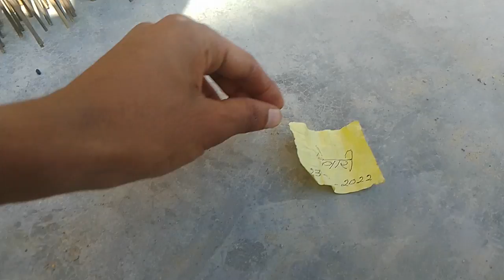Patang ke kapdon aro Thadda ko kaise kidon se bajaen!! Patang ke kapdon ko kaise taiyar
Patang saamp kaise taiyar Karen patange kapdon ko kide se kaise